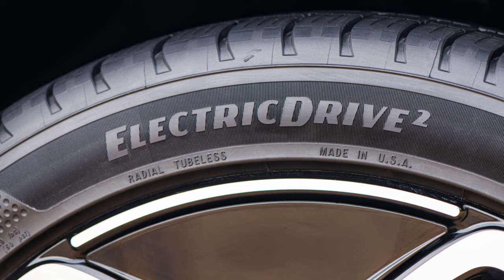Goodyear's Breakthrough: Sustainable, Long-Lasting Tires for EVs!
Welcome to our latest video where we delve into Goodyear's exciting announcement at CES 2024. In this episode, we explore the revolutionary ElectricDrive 2 tires, a game-changing innovation for electric vehicles (EVs).

What's Inside:

The Future of Tires: Discover how Goodyear is redefining tire technology for EVs with their ElectricDrive 2 series.
Tech Deep Dive: Understand the cutting-edge technology behind these tires, incorporating sustainable materials like soybean oil and rice husk ash silica.
Impact Analysis: Learn about the potential impacts on the automotive industry, the environment, and what it means for EV owners.
Sustainability and Innovation: See how these tires contribute to reducing environmental pollution while enhancing the performance and longevity of EV tires.
Join us in this concise yet informative journey as we break down why Goodyear's latest innovation is not just a win for EV owners, but also a significant step towards more sustainable automotive technologies.

💬 We love hearing from you! Share your thoughts on this development in the comments section below.